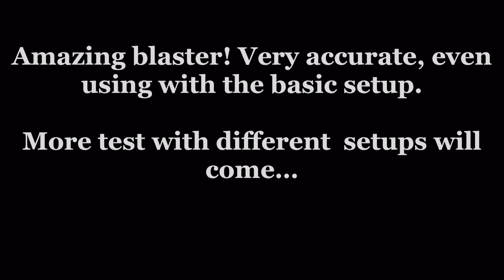Worker Harrier unboxing and first shots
The Harrier just arrived, awesome!